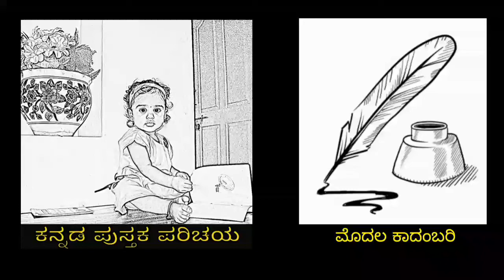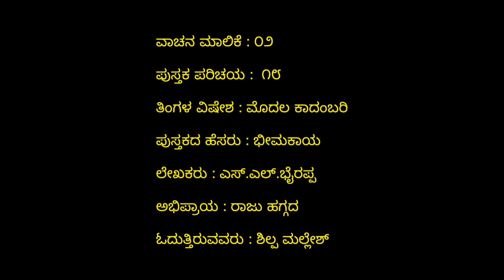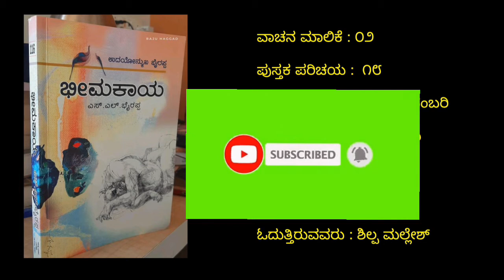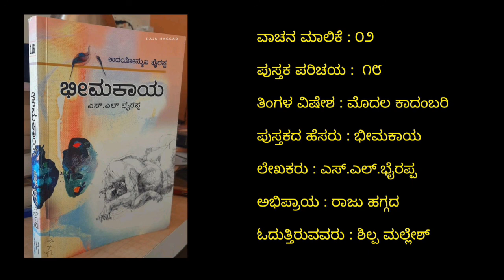SE02-18. 'ಭೀಮಕಾಯ'– ಎಸ್.ಎಲ್.ಭೈರಪ್ಪ ('Bheemakaya' by S.L.Bhyrappa)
'ಭೀಮಕಾಯ’ ಪುಸ್ತಕದ ಕುರಿತು ಕೇಳಿ ರಾಜು ಹಗ್ಗದ ಅವರ ವಿಮರ್ಶೆಯನ್ನು  ಶಿಲ್ಪರವರ ಧ್ವನಿಯಲ್ಲಿ.

Listen to the review written by Raju haggada on 'Bheemakaya' book and read by Shilpa.